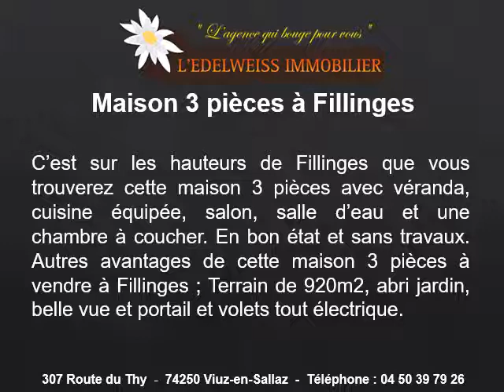Maison 3 pièces à vendre à Fillinges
Maison 3 pièces à vendre à Fillinges au 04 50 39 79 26
Maison 3 pièces à vende à Fillinges
Sur les hauteurs de Fillinges, maison 3 pièces avec véranda, cuisine équipée, salon, salle d’eau et une chambre à coucher.
Terrain de 920m2
Abri jardin
1 chambre
1 salle d’eau
3 parkings
1 terrasse
Chauffage individuel
Construction : 1960
Taxe foncière : 700 euros
Prix de cette maison 3 pièces à vendre à Fillinges : 289000 euros
Recherche pour nos clients :
Maison 3 pièces à vendre à Fillinges de 50m2
Maison 3 pièces à vendre à Fillinges de 60m2
Maison 3 pièces à vendre à Fillinges de 65m2